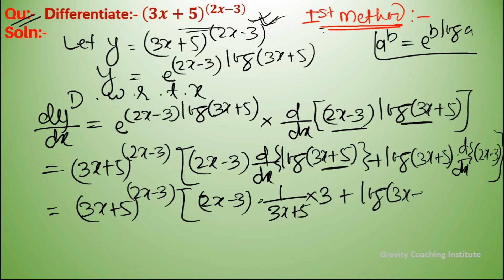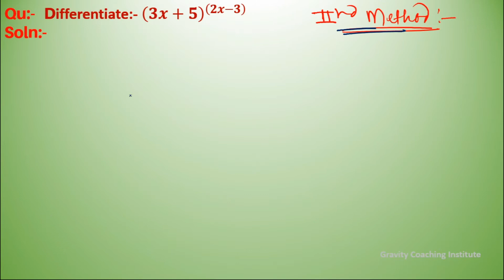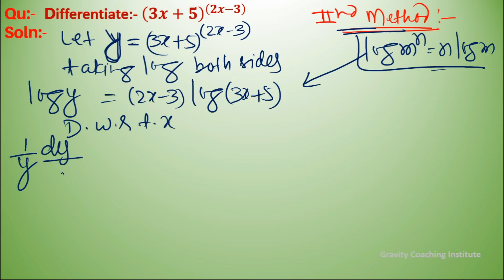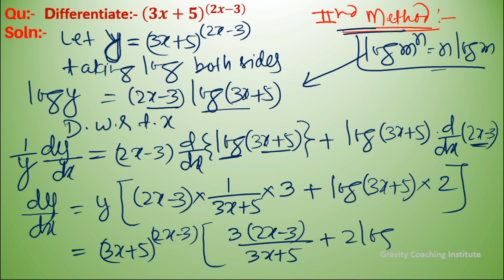Q34 | Differentiate (3x+5)^(2x-3) | Derivative of (3x+5)^(2x-3) | Differentiation of (3x+5)^(2x-3)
Q34: Differentiate (3x+5)^(2x-3) with respect to x.